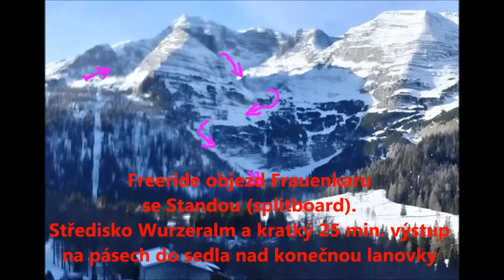Freeride Wurzeralm. Objezd hory Frauenkar.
Wurzeralm Freeride. Objezd Frauenkar, horní stanice lanovky. Krátký 20 min výstup do sedla a a sjezd nad 100m skálou doprava lavinišťem do žlebu a dolů ke stanici Frauenkar střediska Wurzeralm. Po směru hodinových ručiček.